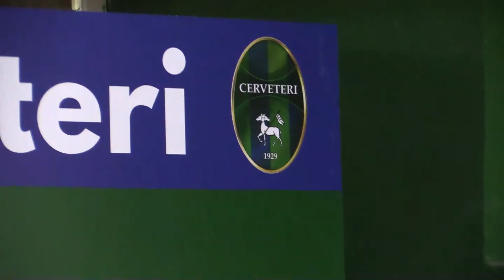Cerveteri, allenatori e dirigenti di calcio imparano a utilizzare il defibrillatore - Canale 10